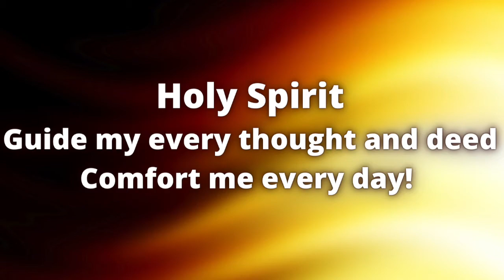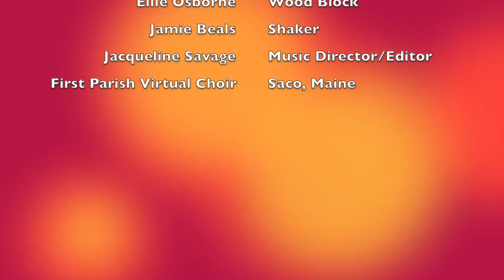African Pentekoste by David Lantz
First Parish Virtual Choir
Music Director/Editor~Jacqui Savage